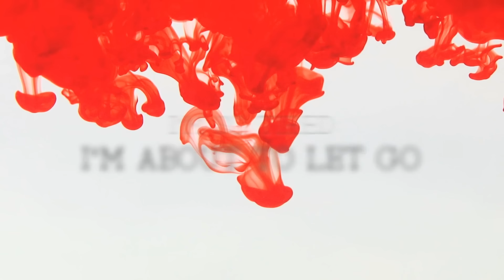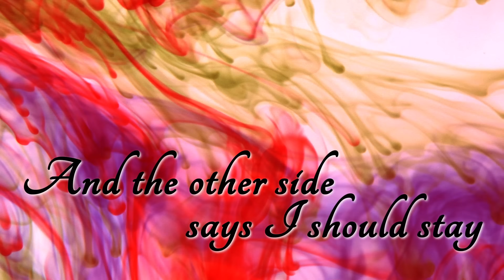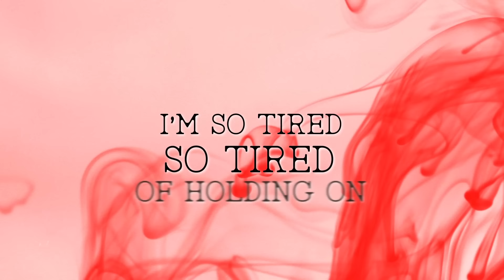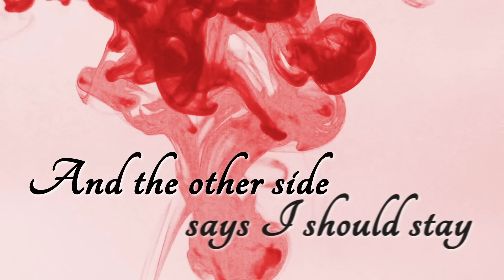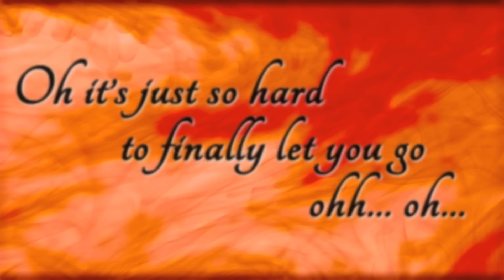Jason Dy - Break My Heart (Some More)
Lyric video by Jason Dy performing Break My Heart (Some More). (C) 2016 MCA Music, Inc.